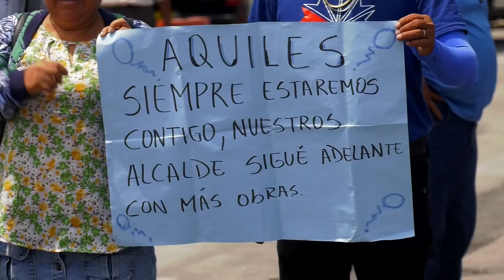Aquiles Alvarez inaugura primer tramo de paso elevado en la Av. de las Américas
"Este es un gran paso hacia la transformación de una Guayaquil más conectada y unida.

Hoy inauguramos el primer tramo del paso elevado en la Av. Las Américas, 315 metros y 4 carriles que mejorarán la movilidad de más de 42 mil personas. Esta obra, iniciada desde cero en nuestra administración, es parte de esa CiudadDeTodos que se construye con voluntad, planificación y sobre todo, CONVICCIÓN".